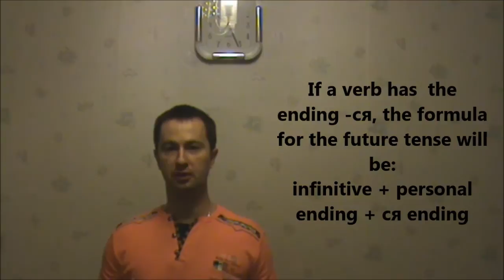REMADE. Intermediate Level: Lesson 6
Ukrainian Grammar: Future Tense in Ukrainian Langauge.
Synthetical Form (affirmative, negation and question form).
New words and verbs. How to say in Ukrainian:
to meet up, to date,
to be proud of
to try
to watch